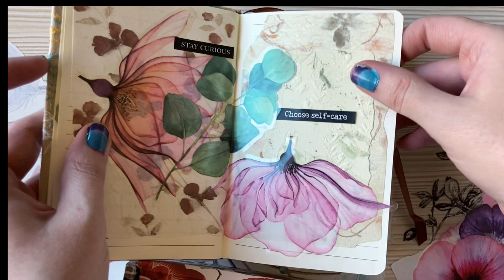Fall Journal Flip Through (So Far)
Fall Journal flip through